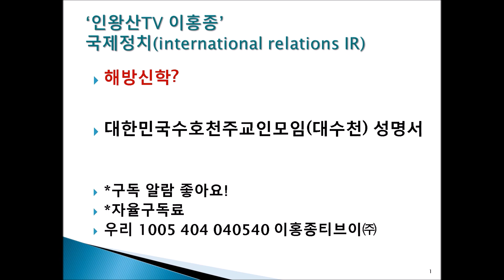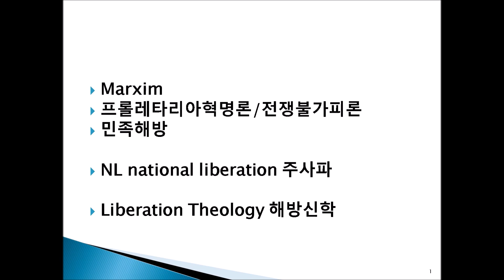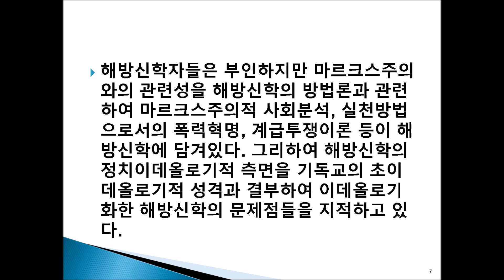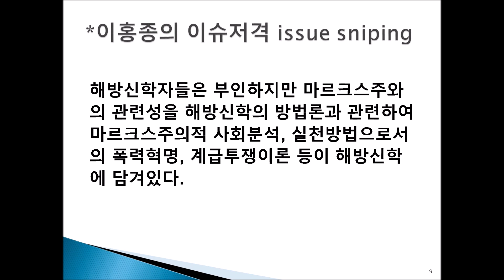『해방신학』 - ‘인왕산TV 이홍종’ 국제정치(international relations IR)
마르크스주의적 사회분석, 실천방법으로서의 폭력혁명, 계급투쟁이론

* Goals of Marxism ;
1. Destrory the Family
2. Destroy Private Property
3. Destroy Religion
4. Destroy the Nation

※ 자유민주주의를 수호하고 시장경제를 우선시하는 정치학자 이홍종이 펼치는 행복, 국제정치 등에 관한 쉽고 재미있는 이야기! '인왕산TV 이홍종'

♥ 구독 알람 좋아요!
♥ 자율구독료 ; 우리 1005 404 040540 이홍종티브이(주)